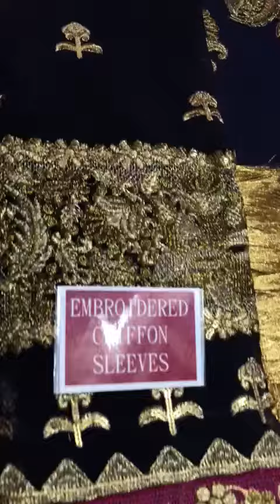Chiffon Eembroidered dress